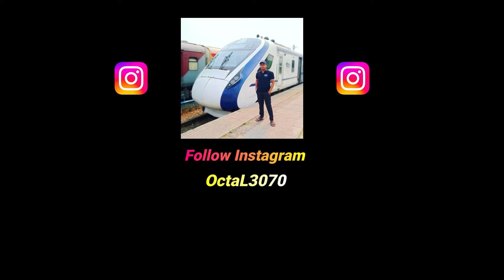DREAM DEBUT IN INDIA TEAM WITH NEW JERSEY (CAREER MODE - 11)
Heyyyy Guysss Welcome Back to My Channel Once Again.I Hope You Like This Video.So,Please Watch The Video till THE END.So if you LIKE this Video Plz THUMS UP the video And COMMENT below & SHARE this video.If you get more interesting  videos and gaming live streaming ,SO Plz SUBSCRIBE My Channel & HIT BELL ICON (All Option)

About Me 👦🏻
• Sudipta Barman(OctaL)
• 24

★(Chat Rules)★
►No Spam

Processor        : Intel i5 10th Generation Processor.
Graphic Card   : ASUS Cerberus GeForce GTX 1050 Ti 4GB OC Edition
Motherboard    : GIGABYTE H410M S2
RAM                :Corsair Vengence DDR4(8GBx2)=16 GB
Cabinet            :Frontech gaming ranger cabinet
PSU                 : Gigabyte P550b 550w
HDD                : Western Digital 1TB HDD
SSD                 : GIGABYTE 240GB SSD
Webcam        : Redragon hitman gw800
Mic                      : WR-800
Monitor             : Acer K222HQL
Headphone     : Cosmic Byte G3300